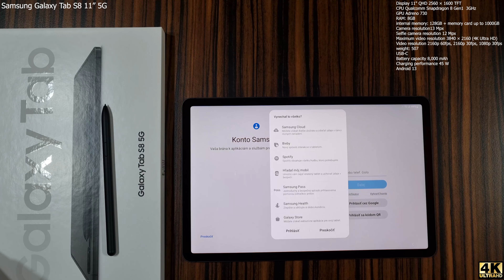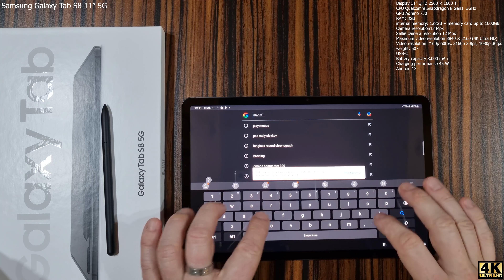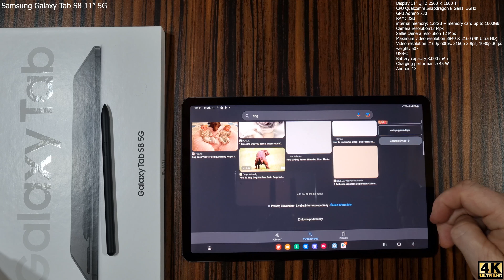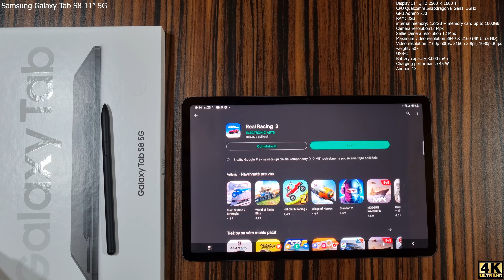Samsung Galaxy Tab S8 5G - UNBOXING & FIRST START!!! (web,youtube,game)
Recording with Samsung Galaxy S21+   4K